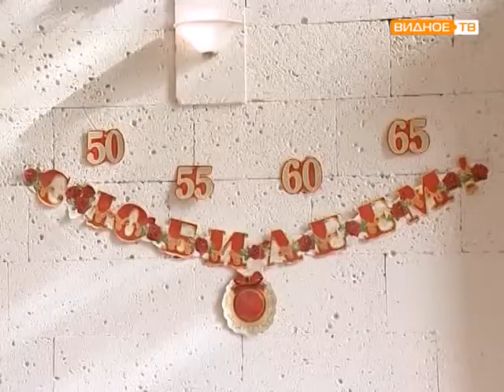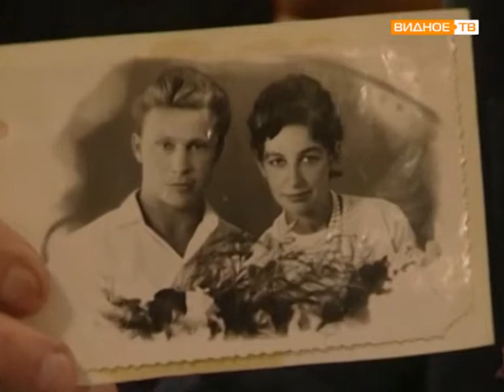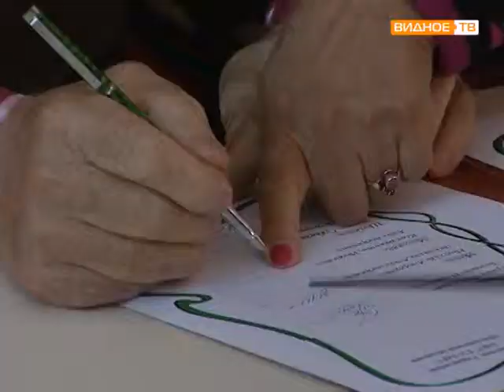Чествование юбиляров в ЗАГСе